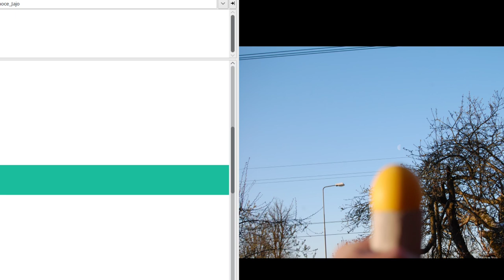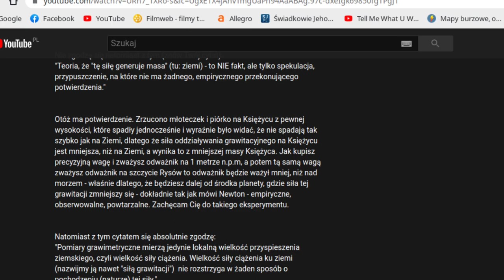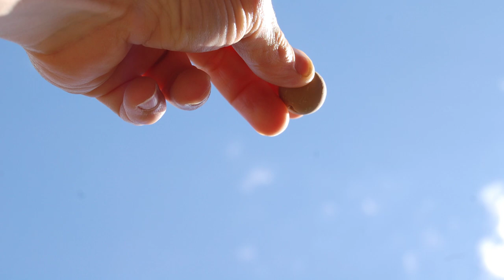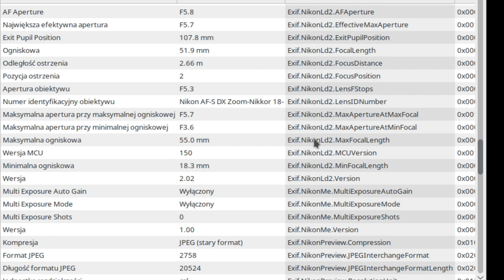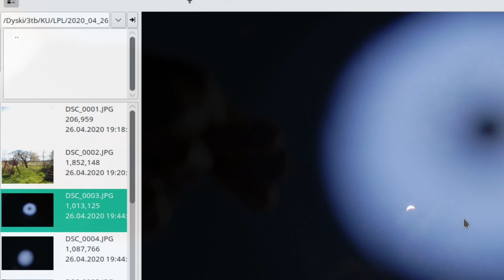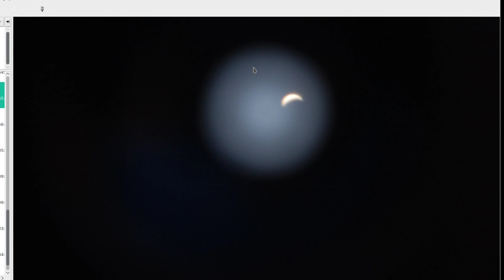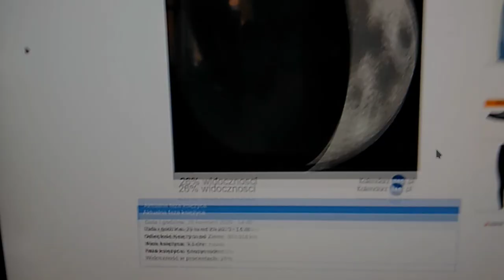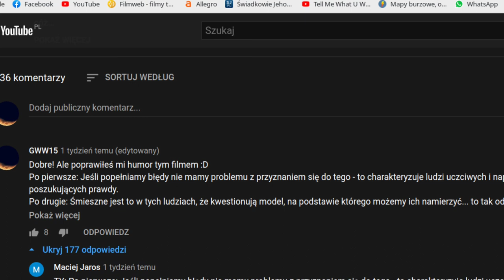LPL #6 FM Czyli Flatyfikacja Mózgu i Optyka Nieba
Płaska Ziemia, Księżyc, Wenus i Wielkanocne Jajo.